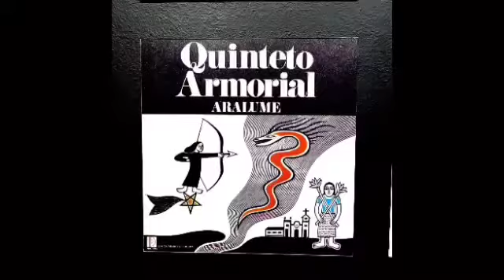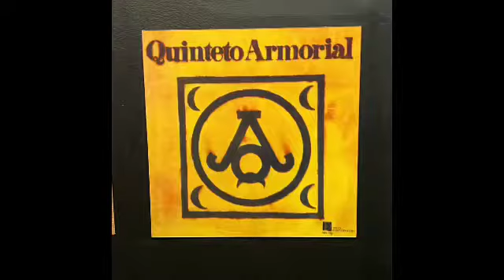A mostra “MOVIMENTO ARMORIAL 50 ANOS”: encontros musicais e conversas sobre a arte Armorial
A mostra “MOVIMENTO ARMORIAL 50 ANOS” reúne arte, encontros musicais e conversas sobre a arte armorial. Edição/Divulgações Acácio Nascimento /// Rádio movimentoarmirial artedigital arte arianosuassuna. brasil cordel literaturabrasileira literatura bancodobrasil redeglobo. exposicaodearte nordestebrasileiro CordelEncantado culturapopular Este importante movimento artístico lançado no Recife, em 18 de
outubro de 1970, foi criado e liderado pelo dramaturgo, professor, pintor e
consagrado escritor Ariano Suassuna (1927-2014). O projeto tem o patrocínio
do Banco do Brasil e BB Seguros, por meio da Lei Federal de Incentivo à
Cultura.